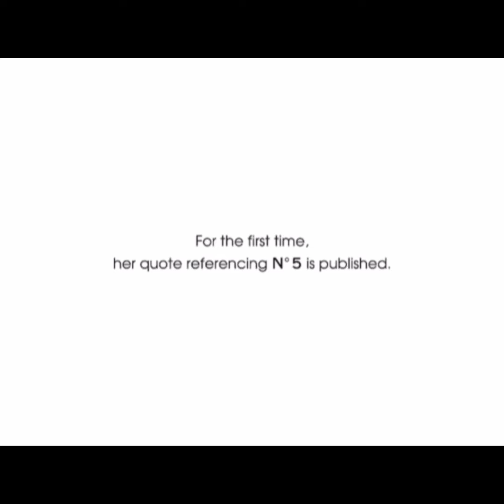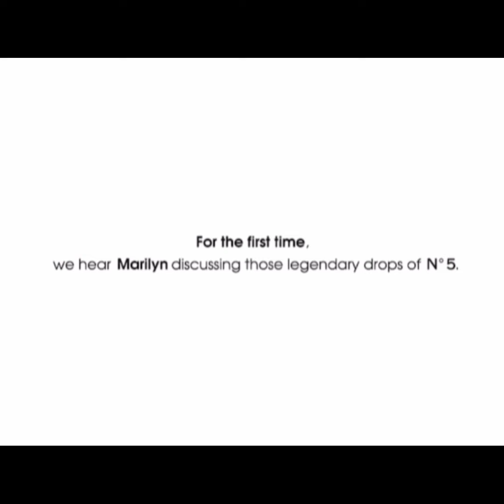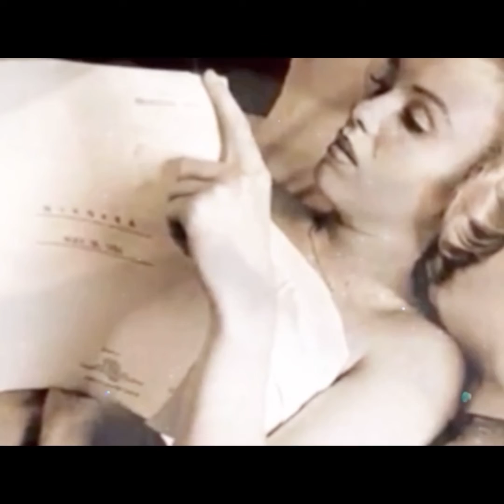Remembering Marilyn🖤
Intro Marilyn Monroe & Chanel No. 5